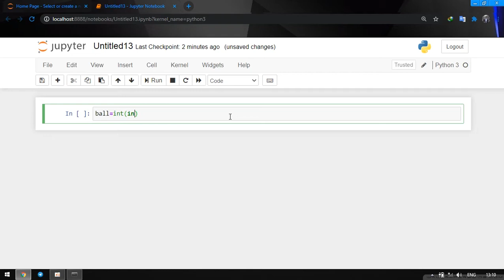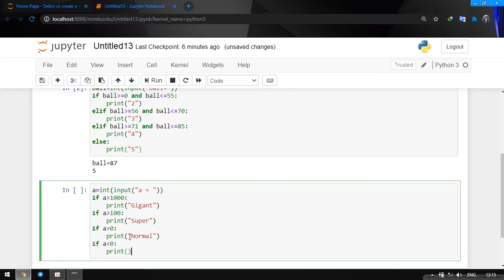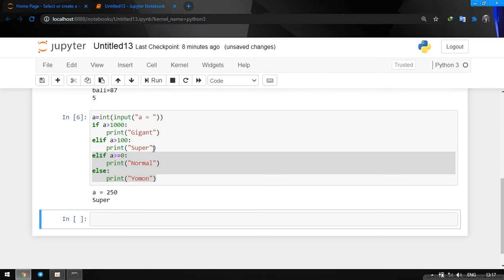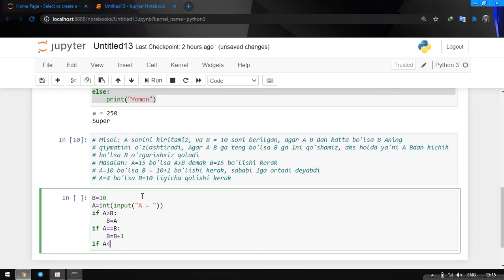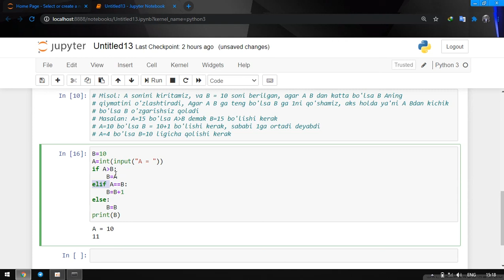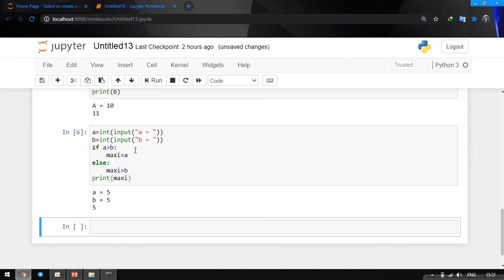If statement Python (Python O'zbekcha)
"Smart IT" group